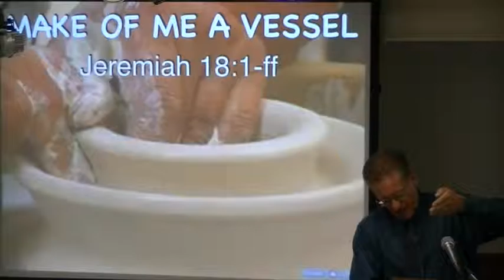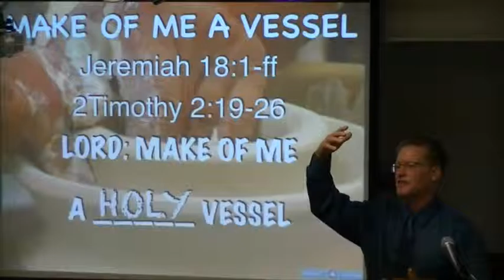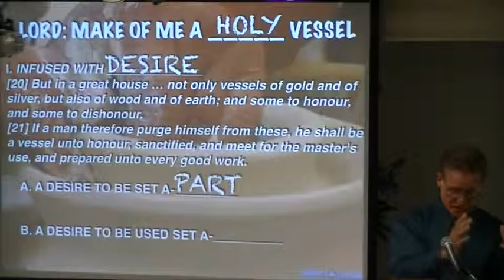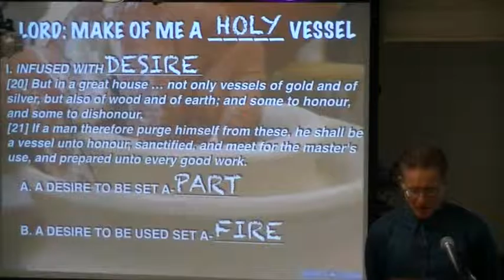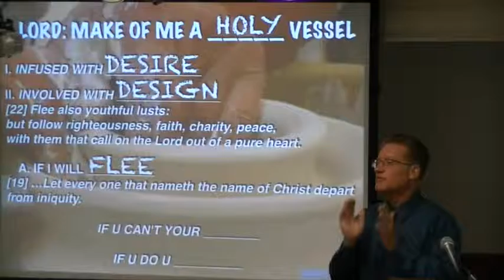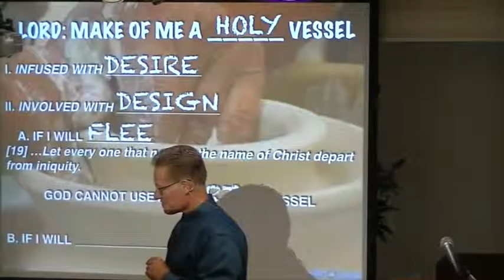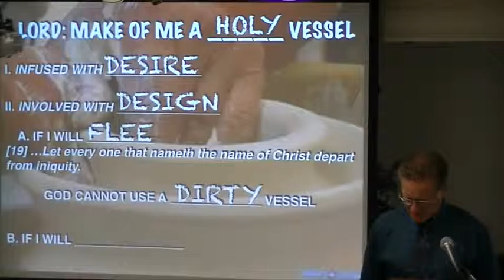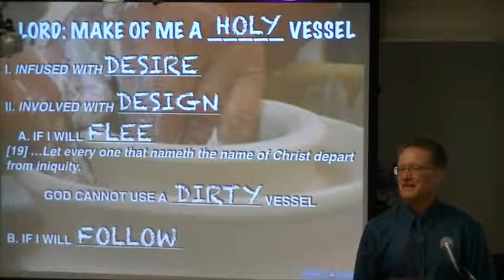Make Of Me A Vessel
Jeremiah 18:1-ff
2 Tmothy 2:19-26